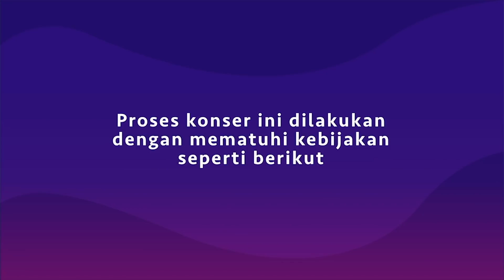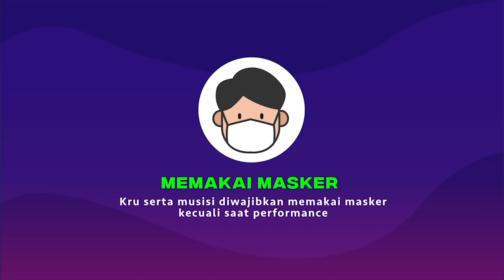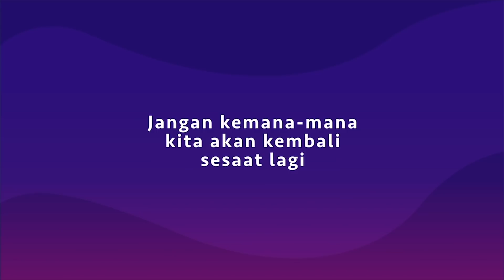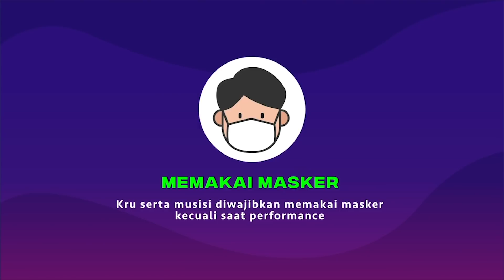[Full HD] One Fest Eps 5 Season II Steven & Coconuttrez Feat Fade 2 Black | One Fest playOne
Jakarta, tvOnenews.com - [Full HD] One Fest Eps 5 Season II Steven & Coconuttrez Feat Fade 2 Black | One Fest playOne

TvOne bersama LEMMON.ID mempersembahkan One Fest, konser dengan gaya baru yang dijamin seru dengan mematuhi semua protokol kesehatan pada masa pandemi corona ini, One Fest kali ini bersama Steven & Coconuttrezz Feat Fade 2 Black ditemani dengan host keren dan asik Wika Salim, Cliff Rompies "dr.iyeb" dan Ivanka Slank

0:00   - Welcome to My Paradise
4:13    - Long Time No See
11:41  - Selamat Jalan Kawan
19:03  - Pesta Pora (ft Fade 2 Black)
30:34  - Bebas Merdeka
34:33  - Falling
39:39  - Lagu Santai (ft Topan)

Special Performance
44:33 - Kembali